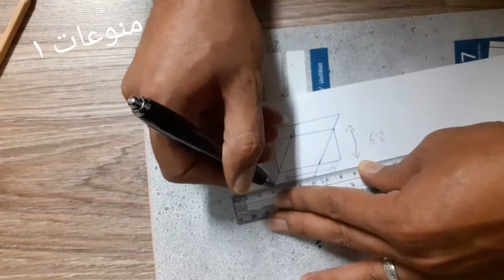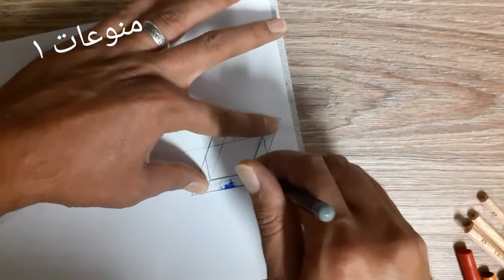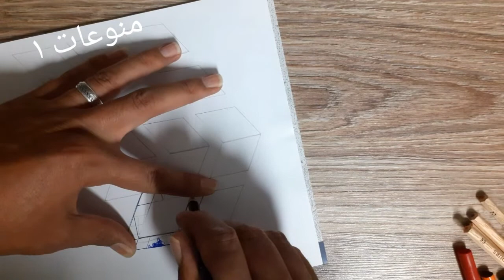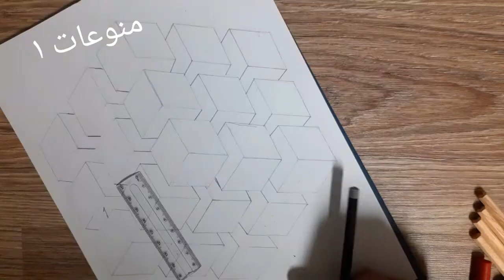رسم مكعب روبيك ثلاثي ابعاد بطريق سهلة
تعليم الرسم